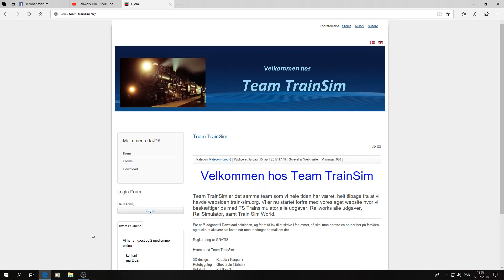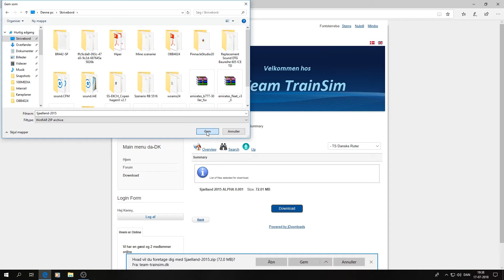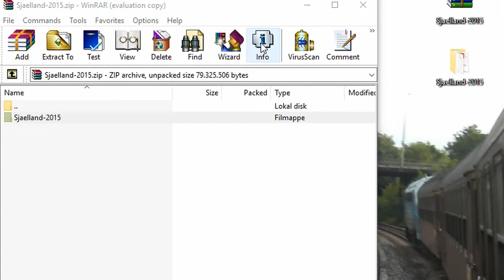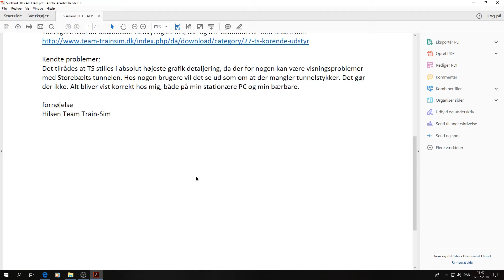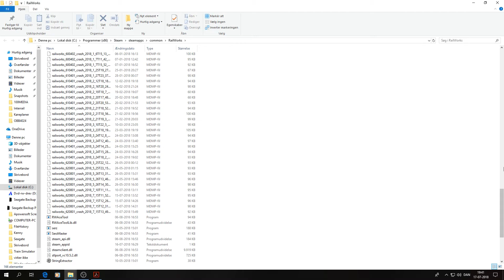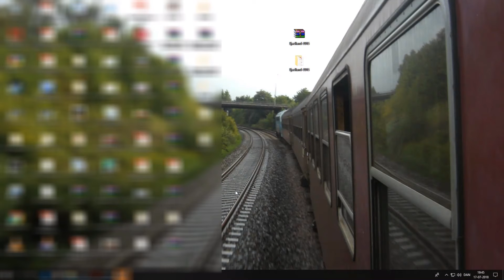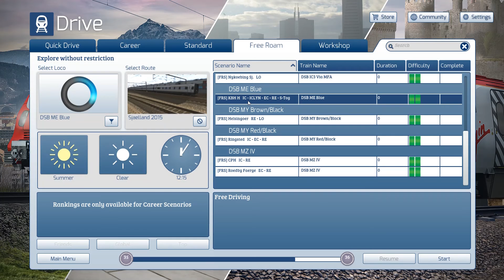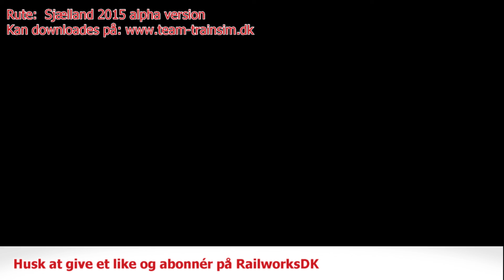TS2020 Vejledning: Download danske ruter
En dansk vejledning til hvordan man downloader ruten "Sjælland 2015" til Train Simulator. Samme princip gælder ved andre ruter på